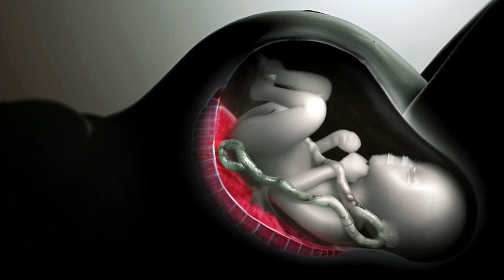These Random Facts About Babies In The Womb are unbelievable.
Unveiling the Pre-Birth Marvels: Insights into Fetal Development  , 9 Months In The Womb

Though the confines may be dimly lit, the realm of the womb offers babies a window into the world before they even arrive. According to Dr. Jeelani, a specialist in prenatal development, the sense of sight is among the last to mature in infants. Remarkably, fetal retinas exhibit sensitivity to light as early as 18 weeks into gestation. Moreover, an intriguing tidbit emerges – not only can your baby perceive light, but those tiny eyelids also commence their fluttering dance, as noted by Parents magazine.

Echoes in the Womb: The Symphony of Sound and Hearing

The melodies of care and tunes of affection directed towards your pregnant belly possess a purpose beyond mere sentimentality. Astonishingly, hearing stands as one of the pioneering senses to flourish in utero. Dr. Jeelani details that auditory structures take shape around the 8-week mark, though the sensation of sound doesn't arise until 18 weeks. As the journey within the womb progresses, around the 24-week juncture, a heightened sensitivity to diverse sounds and voices graces the developing fetus. Milestone moments strike at weeks 25-26, where the nascent individual within begins to discern your voice and even craft a response, as elucidated by Healthline.

Tears of the Unseen: The Potential for Emotion Before Birth

Observing the contorted expressions of an unborn child through ultrasound imagery could unveil a hidden dimension – a fleeting semblance of crying. Dr. Jeelani cautiously affirms that though research is scarce in this realm, indications suggest that tears might emerge around the 28-week milestone. However, the cries that echo within the womb are a silent reverberation, distinct from the hearty wails that will grace the world post-birth.

The Gentle Embrace: The Dawn of Sensations Through Touch

Should you find solace in cradling your burgeoning belly, know that your actions transcend the physical realm. Dr. Jeelani imparts that touch is among the foremost senses to blossom, with sensory receptors forming on the fetus's face by the eighth week of conception. By week 11, exploratory forays are underway, with the emerging being utilizing their mouth, feet, and hands to comprehend their environment. Interestingly, the external touch – your hand gently caressing your belly – serves as a bridge, fostering an interactive response from the budding life within.

The Enigma of Nourishment: A Curious Twist in Prenatal Nutrition

Within the enigmatic dance of prenatal existence lies an unconventional facet of nourishment. As Medical News Today reveals, babies, while still in the womb, engage in a unique cycle – urinating into the amniotic fluid and subsequently partaking in the consumption of their own effluent. The intricate exchange reaches its zenith around the 20-week juncture, as the fluid encompassing the fetus transforms into a composition predominantly shaped by their own urine. While the notion might elicit a visceral reaction, it's essential to note that the amniotic fluid maintains its sterility, assuring the safety of the infant's aquatic environment.
 A Remarkable Look At Fetal Development

Elevating the Bond: A Voyage of Knowledge and Connection

Embarking on a journey of discovery during pregnancy not only empowers with awareness but also weaves an enduring bond between parent and unborn child. Knowledge of the remarkable unfolding within the womb forges a connection that transcends the nine-month gestation period, persisting as a treasured foundation throughout a lifetime.